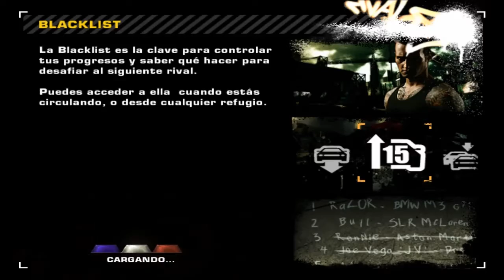Need for Speed™Most Wanted (PC) Blacklist 1 - Razor: Foto De Radar "Sin Comentarios"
"Sin Comentarios"
Ayuda A Las Compañias,Si Te Gusta El Juego,Compralo
___________By_____$$$$$__________________
________Seba.R91 _$$$$$__________________
Need for Speed™Most Wanted (PC) 1.3

Need for Speed: Most Wanted es un videojuego multiplataforma de carreras, desarrollado por EA Black Box y lanzado primero por Electronic Arts el 16 de noviembre de 2005 en los Estados Unidos. Es parte de la serie de videojuegos Need for Speed. El juego reintroduce persecuciones policiacas hacia un juego orientado a las carreras ilegales, con ciertas opciones de personalización de la serie de Need for Speed: Underground. El juego es seguido por Need for Speed: Carbon, el cual sirve como secuela de Most Wanted.
Josie Maran fue escogida como su modelo además de actuar como Mía Townsend, el "Angel guardian" de Mark Cooper, lo ayuda y lo asiste como escapar al final.
Argumento
Mark Cooper (interpretado por Jonathan Duran) (el protagonista) es un chico proveniente de Palmont City (Need for Speed: Carbon). Llega a la ciudad de Rockport con un BMW M3 GTR E46. Después aparece un Mazda RX-8 Speed T conducido por una chica llamada Mía Townsend (interpretada por Josie Maran). Tras una carrera por los muelles y el centro de Rockport, aparece el Sargento del Departamento de Policía de Rockport, llamado Cross, con un Chevrolet Corvette C6 ZO6 e interrumpe su recorrido para arrestarlo, pero la radio de la policía le informa sobre una carrera ilegal y tiene que irse. Cross se retira, no sin antes decirle a Mark que en la próxima vez "no tendrá tanta suerte" y luego termina rayándole el auto con las llaves del Corvette (de ahí se deduce que Cross le tiene un odio profundo al protagonista desde el principio).2 días antes de la carrera contra Clarence "Razor" Callahan, el número 15 de la Blacklist (La lista de los 15 corredores más buscados por el Departemento de Policía de Rockport), Mark Cooper conoce a Rog, quien usa un Pontiac GTO negro con un gran vinilo rojo. Rog es un personaje que lo ayudará en todo el juego (dándole varias instrucciones vía mensaje de texto y voz, como por ejemplo: en qué momento se puede que enfrentar a cualquier miembro de la Blacklist, dándole consejos a Mark sobre elementos que pueden ayudarlo, información de las próximas patrullas, etc). Pero Rog le advierte a Mark que tenga cuidado con Razor y sus secuaces, ya que son muy peligrosos, en ese momento aparece Razor en su Ford Mustang GT de color negro con pegatinas de llamas las cuales tienen arriba de las mismas las iniciales de su nombre en la Blacklist y mientras elogia su coche argumentado que "se mueren de ganas de poder usarlo" le dice que si quiere competir contra un miembro de la Blacklist tiene que apostar su coche y añade que "por algo la peña no lo hace" y se va mientras le dice a Mark que la peña no es estúpida y que lo estará esperando para competir contra el.Antes de la carrera contra Bull, Mia le dice a Razor que su auto (Ford Mustang GT) no tiene posibilidades de ganar contra el BMW M3 GTR E46 de Mark. La carrera contra Razor parece estar a favor de Mark, sin embargo los secuaces de Razor sabotearon el auto justo antes de la carrera (cortando los conductos de aceite de motor para que se detenga)